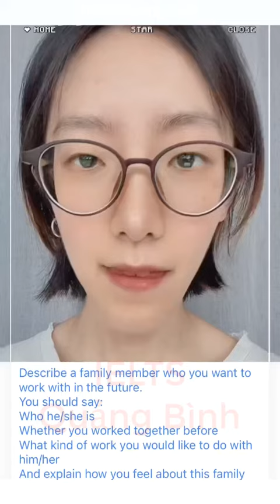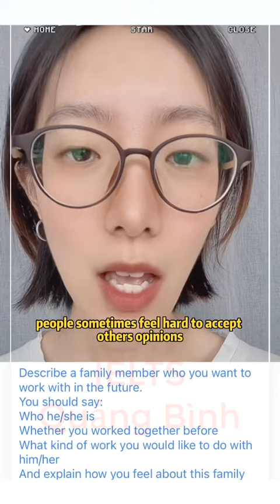Describe a family member who you want to work with in the future | IELTS Speaking Part 2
CUE CARD
You should say:
– Who/ he/she is
– Whether you worked together before
– What kind of work you would like to do with him/ her
And explain how you feel about this family member